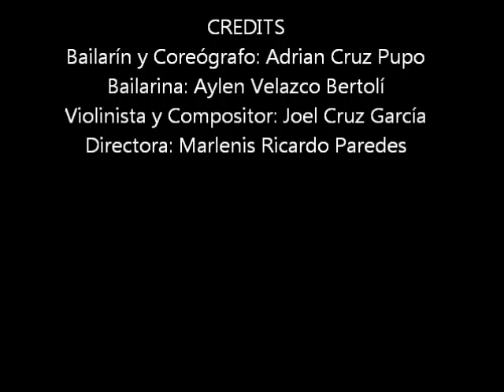Show Cubano,Proyecto Baila a mi Ritmo Joel,Adrian&Aylen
Holguin ,Cuba.My friends Joel Cruz García,Adrian Cruz Pupo, Aylen Velazco Bertolí had a show downtown Holguin in the summer 2012.